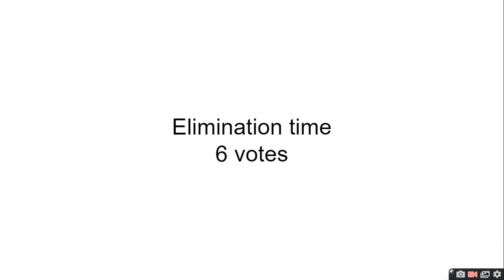Your Viewer Voting Episode 11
space/west also next episode you can recommend characters again if you can read this say a at the end of your comment for me to know